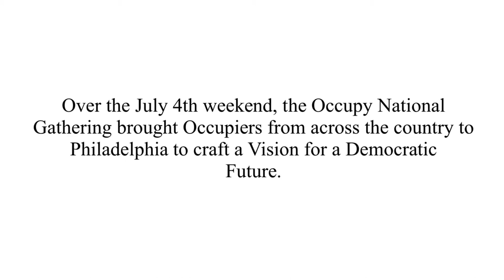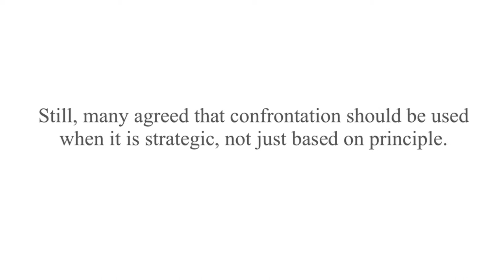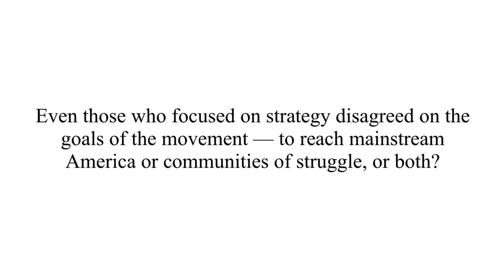Occupy National Gathering: Perspectives on Police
In the era of Occupy-evicted, the movement has emphasized national reunions to stay connected, such as the anti-NATO protests in Chicago, for which Occupiers were bused in from around the country. This nationalization process culminated in the Occupy National Gathering, June 30—July 4 in Philadelphia. Three Occupy Caravans traveled across the country in the three weeks leading up to "NatGat," bearing activists from San Diego, Tuscon, Wichita, Atlanta, Boston, and many other cities. Roughly 1,000 Occupiers attended the gathering's marches, workshops (with speakers like Chris Hedges and organizer Lisa Fithian), and theatrical protest (like a 99 Percent versus Tax Dodgers baseball game). The event concluded with the daylong production of a Vision for a Democratic Future, listing the attributes of a society that those at NatGat wanted to see.

Despite many positives, the five-day gathering was rife with contention. Some Occupiers rejected the concept of NatGat outright, feeling that a movement geared towards autonomous action should not be centralizing around a national banner. In this vein, a group of Philadelphia anarchists organized a Radical Convergence the same weekend intended "for those who have felt Occupy in its current form demonizes and excludes radical dialogue, strategy, and action." Over the five days, these theoretical divides became manifest around issues like "step up, step back," the goals of the movement, and tactics of confrontation.

The heavy police presence, which included officers from the Philadelphia Police Department, the National Park Service, and the Department of Homeland Security, intensified the divisions around Occupy's relationship with the police. On June 30, Occupiers were prevented from laying down any "bedding material" at the National Historic Park near Independence Mall. In defiance, a group encircled a tent and locked arms, resulting in a prolonged clash and one arrest for assaulting a federal officer. The aftermath was just as confused — some activists joined hands and hummed "ohm," while others shouted that the cops were Nazi pigs. An ad-hoc General Assembly to discuss next steps (where they would sleep) fell apart when several Occupiers explained that they did not feel safe discussing strategy while encircled by police. On July 1, twenty-six protesters were arrested in a nighttime jail solidarity march, raising tensions and anger further.

The mini-documentary attempts to portray the internal conflict over police confrontation at the Occupy National Gathering, particularly as it relates to the future of the movement. Interviews include former Philadelphia Police Captain Ray Lewis, Native American Un-Occupy Albuquerque activist Amalia Montoya, and InterOccupy organizer Tamara Shapiro.